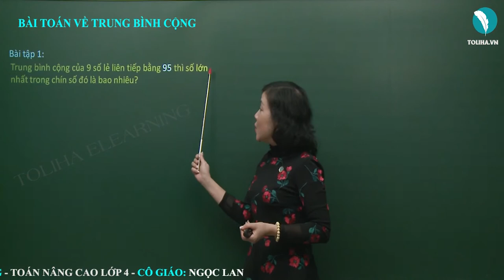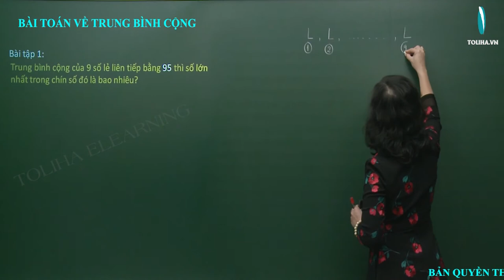Bài Toán Về Trung Bình Cộng - Toán Nâng Cao Lớp 4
Bài tập 1: Trung bình cộng của 9 số lẻ liên tiếp bằng 95 thì số lớn nhất trong chín số đó là bao nhiêu?
Bài giải
Tổng số lớn nhất và số bé nhất là
95 x 2 = 190
Hiệu của số lớn nhất và số bé nhất trong 9 số lẻ liên tiếp là
2 x (9 - 1) = 16
Số lớn nhất là
(190 + 16) : 2 = 103
Đáp số: 103
Học online bài
BÀI TOÁN VỀ TRUNG BÌNH CỘNG